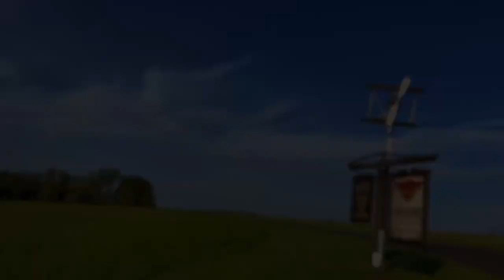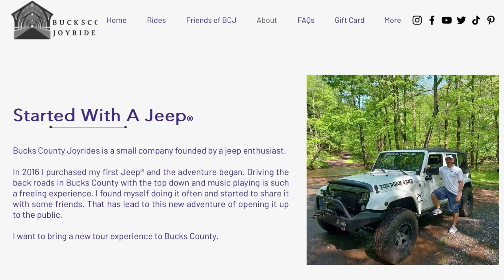Our Bucks County Covered Bridge / Creek Joyride - Bucks County Joyrides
A Big Thank You to Bobby from Bucks County Magazine 🎥

We wanted to take a moment to express our gratitude to Bobby from Bucks County Magazine for joining us on our recent Covered Bridge/Creek Tour and creating a video capturing the experience!

We are grateful for Bobby's collaboration and for his passion in sharing the beauty of our region.

Thank you, Bobby! We look forward to many more exciting collaborations in the future!